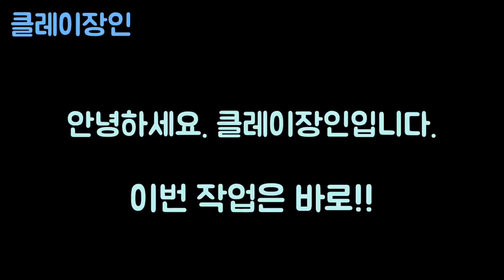[클레이장인] 포켓몬스터 알로라지방 포켓몬 알로라 식스테일 아이클레이로 만들기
안녕하세요. 클레이장인 입니다.
이번에는 알로라 식스테일을 만들었습니다.
제작 난이도는 별 두개 입니다. 이번에는 제 나름대로 쉽게 설명하고자